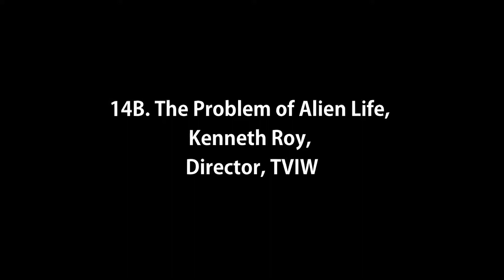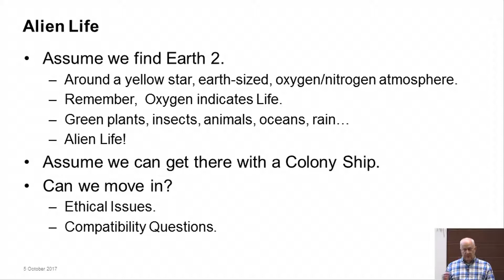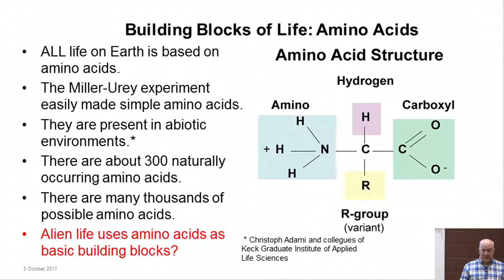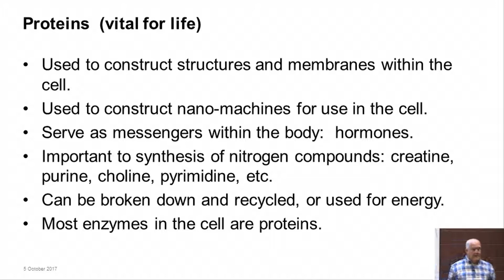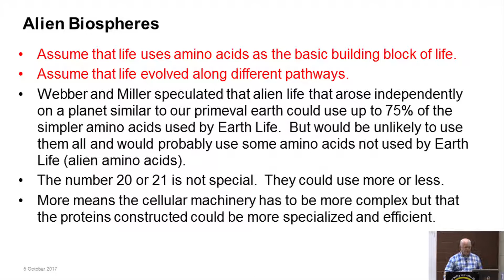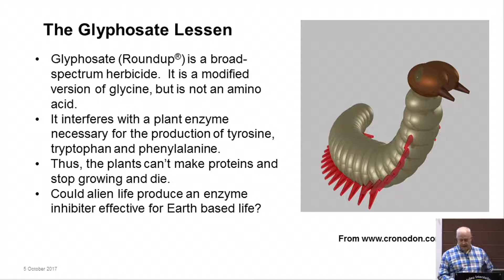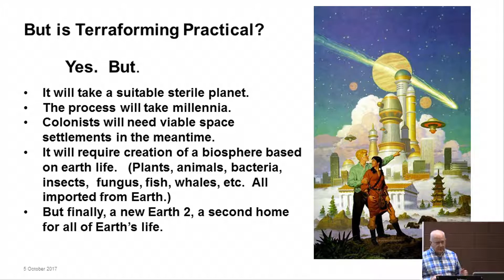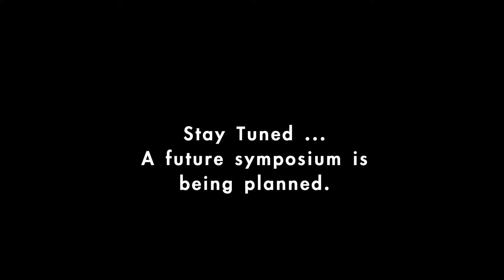14 B The Problem of Alien Life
Concurrent talk by Kenneth Roy, Director, TVIW, Oct. 5, 2017, Huntsville, AL. Rerecorded at ORION meeting in Oak Ridge, TN on Nov.15, 2017 with supplemental material.